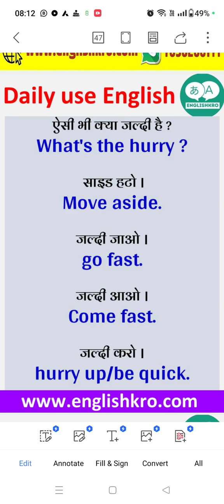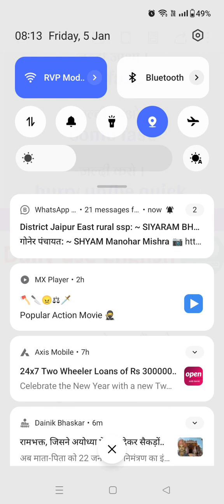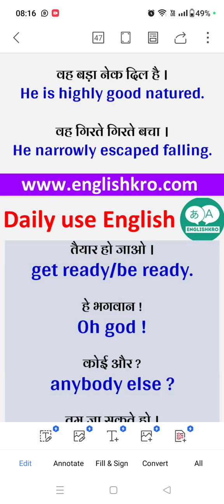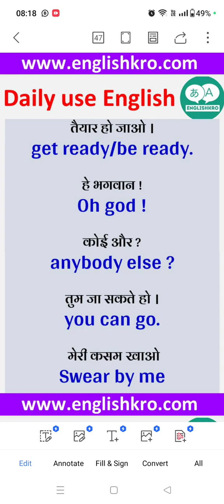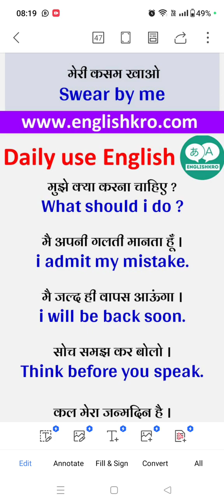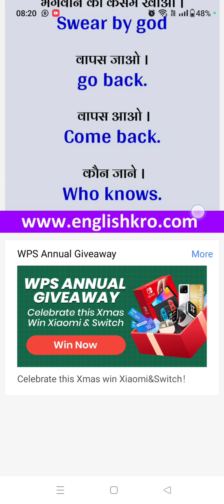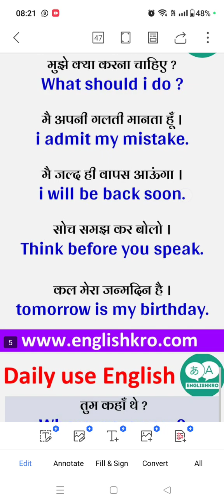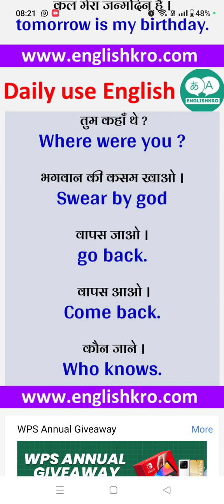home work 3 of Winter vacation RVP Students